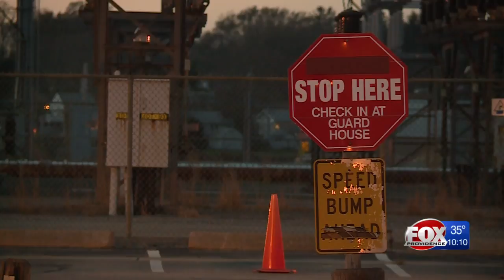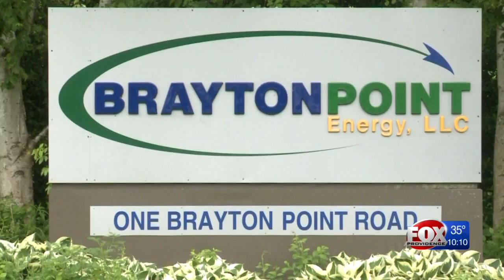Brayton Point power plant to be sold soon; buyer will determine site's future use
The now-shuttered Brayton Point Power Station is close to being sold to another company.